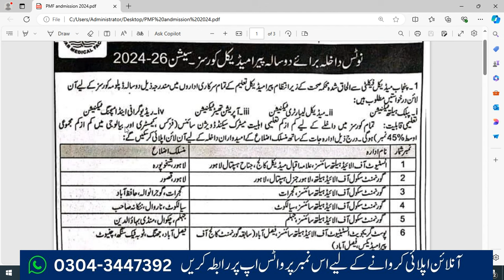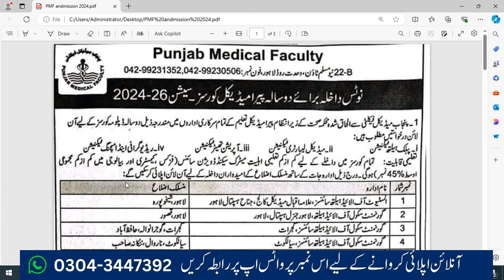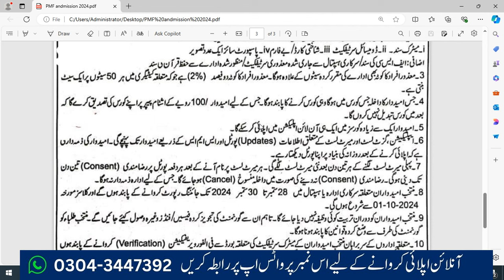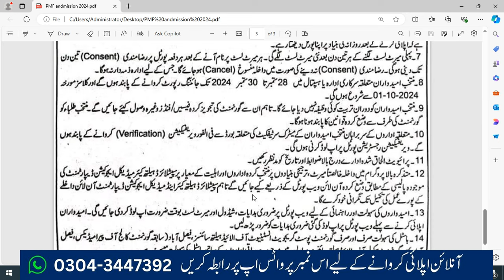Medical Faculty Admission Paramedical Courses | Allied Health Sciences Admission 2024-26 | Diploma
Diploma in X-Ray Technology
Diploma in Medical Record Technology
Diploma in Dental Hygienist
Diploma in Rural Health Care
Diploma in Community Health Care
Diploma in Nursing Care Assistant
ANM
GNM
Diploma in Ophthalmic Technology
DHLS (Diploma in Hearing Language and Speech)
Diploma in Anaesthesia Technology
Diploma in Physiotherapy
Diploma in Occupational Therapy
DOTT (Diploma in Operation Theatre Technology)
Diploma in Dialysis Technology
DMLT (Diploma in Medical Lab Technology)